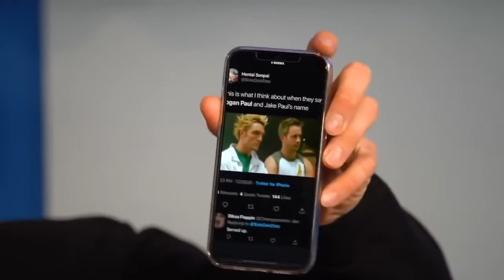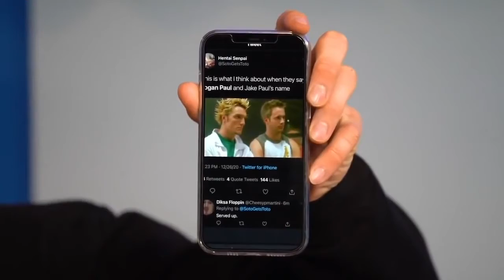Conor McGregor MAKES FUN of Jake Paul EXPOSING Him!